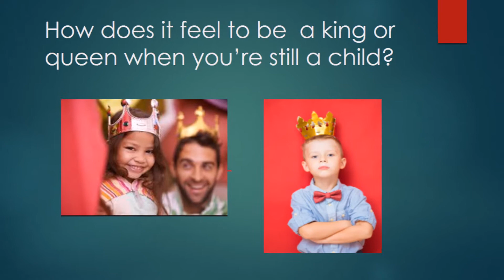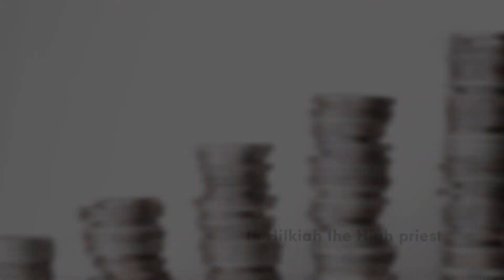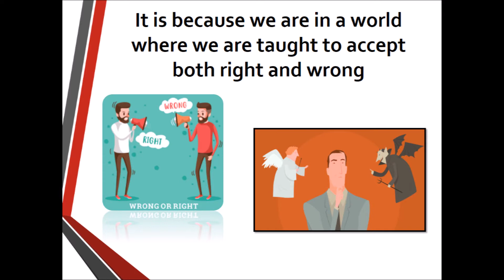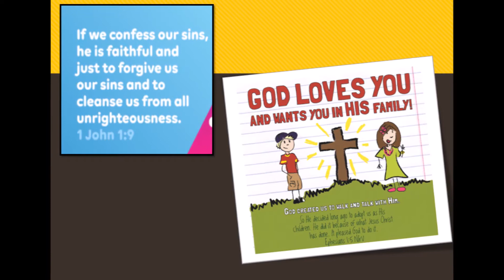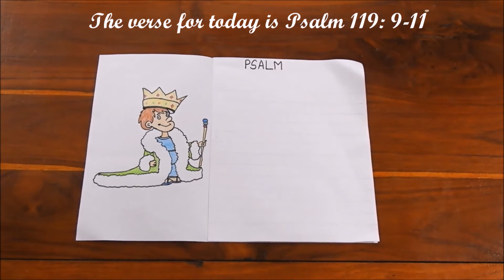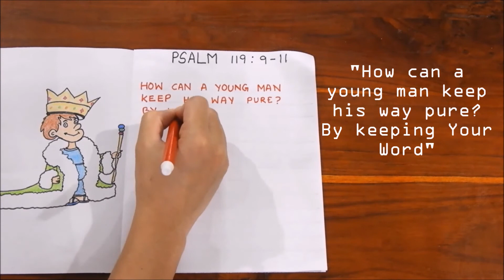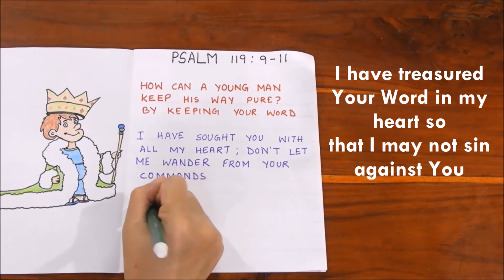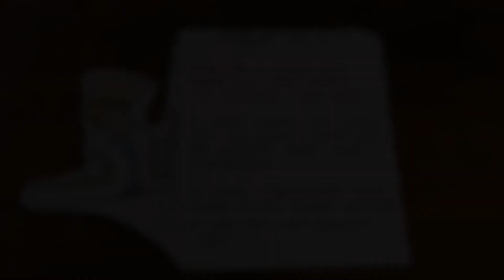Sunday School: King Josiah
Can you imagine being a king or queen when you're still a child? How do you know what's right and wrong? Join us as we learn of how Josiah used the word of God to direct his steps even though he grew in a household that was against the Lord.